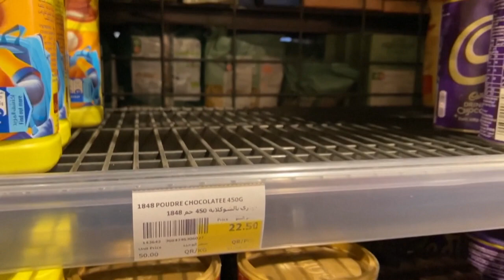"No aceptamos insultos", Francia condena los comentarios de Erdogan sobre la cordura de Macron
La presidencia francesa denunció este sábado como "inaceptables" los comentarios del presidente turco, Recep Tayyip Erdogan, en los que le aconsejaba a Emmanuel Macron una "terapia mental" por las medidas que ha tomado contra el integrismo islámico.